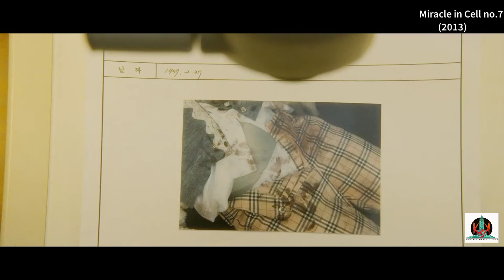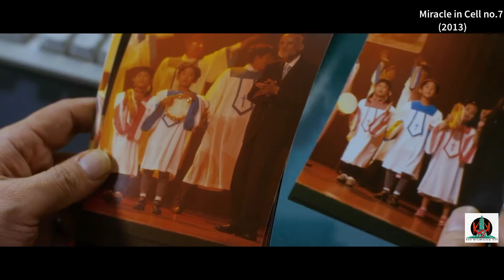கல் நெஞ்சத்தையும் உருக்கும் vara lvl கதை -அப்பா மகள் பாசப் போரட்டம் (தமிழ் விளக்கம்) KK slang review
கதையானது மனநலம் குன்றிய தந்தைக்கும் அவனுடைய மகளுக்கும் இடையே நடக்கும் பாசப்போராட்டத்தை அடிப்படையாக கொண்டது. லீ-யாங்-கோ எனும் மனநலம் குன்றியவர் தன் ஆறு வயது மகள் ஈஷாயுடன் சந்தோஷமாக வசித்து வருகிறார். தன் மகள் ஆசைப்படும் ஒரு ஸ்கூல்பேக்கை வேறொரு குழந்தையின் பெற்றோர் வாங்க, அந்த பேக் என் மகளுடையது என வம்பு செய்கிறார் லீ. அப்பிரச்சனைக்குப் பின் ஒருநாள் மார்க்கெட்டில் நடந்துசென்று கொண்டிருக்கும் ஒரு பெண் , லீ-யாங்-கோ ஒரு பெண்குழந்தையை ஏதோ செய்துகொண்டிருப்பதைக் கண்டு போலிசை அழைக்கிறாள். அந்த பெண்குழந்தை தான் ஸ்கூல் பேக்கை வாங்கியவள். அவளை வல்லுறவில் ஈடுபடுத்தி கொடூரமாக கொன்றுவிட்டான் லீ-யாங்-கோ என்று கேஸ் போட்டு போலிஸ் கைது செய்கிறது. இறந்த பெண்ணின் குடும்பமோ பெரும் வசதி படைத்தது. லீ-யாங்-கோவிற்கு மரணதண்டனை அளித்து கோர்ட் தீர்ப்பளிக்கிறது. அவன் ஜெயிலுக்கு கொண்டு செல்லப்படுகிறான். ஜெயிலில் அவனுடன் சில கிரிமினல்கள் இருக்கிறார்கள். அந்த அறையின் எண் தான் 7.

தன் தந்தையை பிரிந்த ஈஷா எப்படியாவது அவருடன் வாழவேண்டும் என துடிக்கிறாள். சிறையில் இருக்கும் கைதிகளுக்கு ஒருமுறை லீ-யாங்-கோ உதவ, அவனுக்கு என்ன வேண்டுமானாலும் செய்து தருவதாக அவர்கள் வாக்களிக்கிறார்கள். அதன்படி அவனுடைய குழந்தையை சிறையில் ஒருநாள் யாருக்கும் தெரியாமல் கொண்டு வருகிறார்கள். இந்த உண்மையை ஜெயில் வார்டனுக்கு தெரிய வருகிறது. அவரோ தன் மகனை விபத்தில் பறிகொடுத்தவர்.  இதன்பின் யே-சாங் சிறைக்கு யாருக்கும் தெரியாமல் பலமுறை வருகிறாள். ஒருகட்டத்தில் லீயின் அறையில் இருப்பவர்களுக்கும், ஜெயில் வார்டனுக்கும் லீ எந்த தவறும் செய்யவில்லை என்ற உண்மை தெரியவருகிறது. மறு விண்ணப்பம் அளித்து மீண்டும் சரிவர விசாரனை நடத்த வேண்டும் என்று எல்லோரும் கோரிக்கை வைக்கிறார்கள். மறுவிசாரணையில் தான்தான் அக்குழந்தையைக் கொன்றதாக லி-யாங்-கோ வாக்குமூலம் அளிக்கிறான். எதனால் அவன் அப்படி செய்தான்? யே-சாங்கின் நிலை என்ன? அந்த அறையில் இருந்தவர்களின் கதி என்ன? என்பது போன்றவை மீதிப்படம்.

If you would like to remove any movie clips I have used in this video, send a email to and your clips will be removed immediately. I have invested lot of time and effort to raising this channel.
Claim to get the advertising revenue.I am happy to give the revenue to you.

-This video has no negative impact on tha original works(It would actually be positive for them)

I make these videos with the intention of educating others in a motivational/Inspirational form. Our understanding is that it is in correlation you fair Right use, however given that it is open to interpretation, if any owners of the content clips would like me to remove the vidio, we have no problem with that and will do so as fast as possible.

Username in Instagram:  @kk_ slang_review

We also do not wish to use the heart of any piece of work that would perhaps decrease the market value of the original content, if anything I hope to promote the content so that people can reach out and subsequently increase the market value.